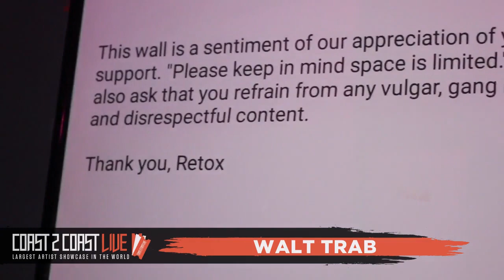Walt Trab (@Trab4short ) Performs at Coast 2 Coast LIVE | Milwaukee 11/12/19 - 4th Place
Artist
Walt Trab - Walt Trab is an up and coming artist originally from Milwaukee, WI. He has been creating music seriously for 6 plus years now.

Walt Trab ...